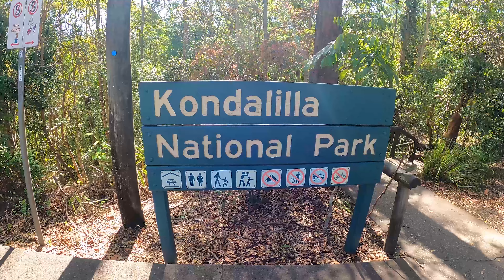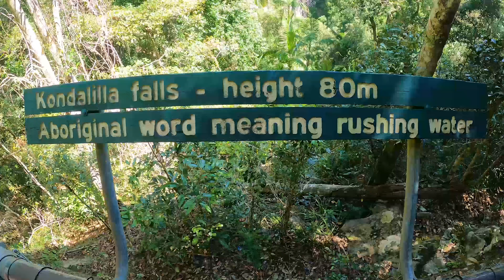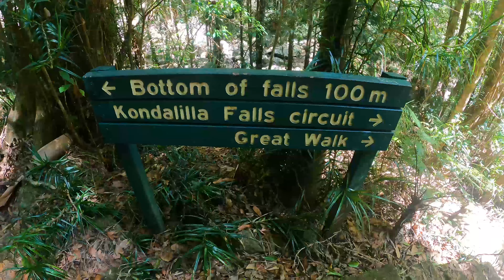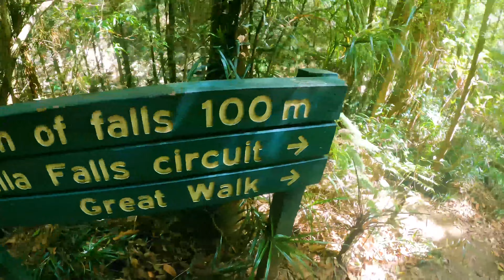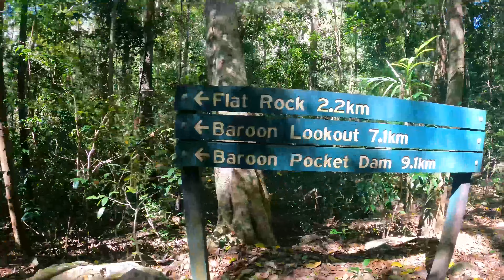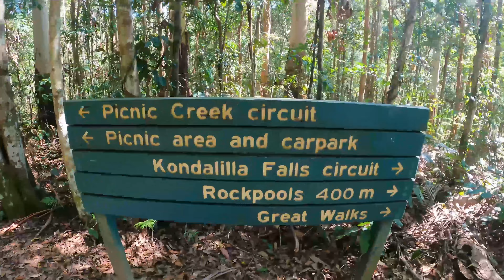KONDALILA FALLS WALK-THROUGH TOUR IN 4K | ADVENTURES IN ONE OF AUSTRALIAS BEST DESTINATIONS!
I ALSO HAVE MY OWN PAGE ON PICFAIR SELLING DRONE PICS OF PLACES I HAVE BEEN. YOU CAN PURCHASE ANY PHOTO AND HAVE IT TURNED INTO A CANVAS WALL PHOTO OR PICTURE FRAMED.

THIS IS MY FULL WALK-THROUGH VIDEO ON THE INFAMOUS KONDALILA FALLS ON THE SUNSHINE COAST HINTERLANDS IN AUSTRALIA! EVEN THOUGH I HAD LIVED ON THE COAST FOR ABOUT 16 YEARS I HAD ONLY BEEN HERE TWICE!! CRAZY TO THINK I HAVENT BEEN MORE OR MADE THIS VIDEO ALONG TIME AGO. ABSOLUTELY ONE OF THE BEST PLACES TO VISIT IF YOU ARE A TOURIST OR LOCAL. HIGHLY RECOMMEND ANYONE TO COME HERE JUST ONCE AND EVEN DO HALF THE WALK TO THE WATERFALL. VIDEOS WILL NEVER DO IT JUSTICE HOW BEAUTIFUL AND UNREAL IT REALLY IS. I HOPE YOU ALL ENJOY THIS VIDEO AS I LOVED MAKING IT AND FILMING IT (EVEN THOUGH I STRUGGLE BEING ON CAMERA) BUT GOTTA FACE THE DEMONS THAT STAND BETWEEN YOU AND YOUR GOALS! MUCH LOVE TO YOU ALL AND REMEMBER TO STAY SHINEY AND SMILEY.